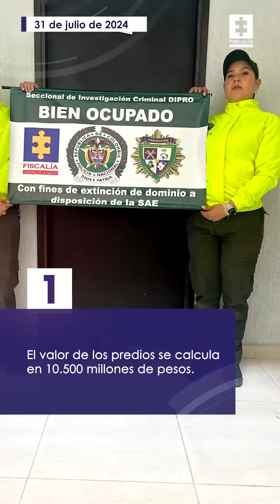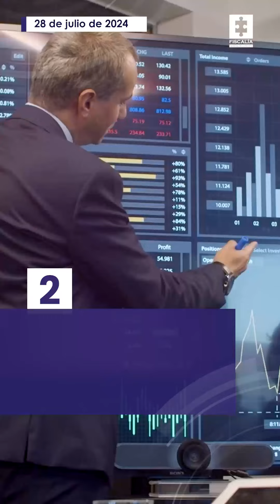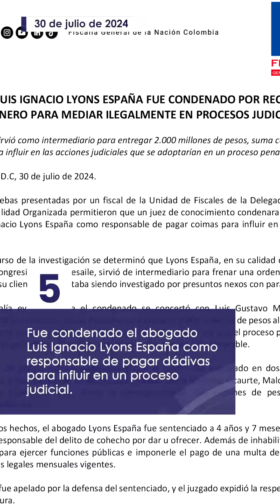Las 5 de la semana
Las5DeLaSemana | Estas son las noticias más destacadas en la Fiscalía General de la Nación.

1.
9 bienes que habrían sido usados para explotación sexual de menores de edad fueron ocupados por la Fiscalía en Antioquia con fines de extinción del derecho de dominio. Se trata de residencias y otros inmuebles alquilados a través de aplicaciones para estadías cortas. El valor de los predios se calcula en 10.500 millones de pesos.

Esto se dio en el marco de investigaciones penales adelantadas por fiscales de la Dirección Seccional de Medellín en casos donde se evidenciaron delitos como la demanda de explotación sexual comercial de menores de 18 años, proxenetismo con personas menores de 18 años, acceso carnal violento y suministro a menor.

31 de julio de 2024

2.
La Fiscalía puso en evidencia la existencia de un clan familiar presuntamente responsable de apropiarse ilícitamente de 2.762 millones de pesos, relacionados con anticipos de obras civiles.
Estas personas habrían conformado consorcios para acceder a contratación estatal y posteriormente, mediante maniobras fraudulentas de subcontratación presuntamente se apropiaban de los anticipos.

28 de julio de 2024

3.
A la cárcel fueron enviados presuntos cabecillas de las disidencias de las FARC, que tenían orden vigente de captura y se movilizaban en vehículos de la Unidad Nacional de Protección, por la vía que de Barbosa conduce a Anorí (Antioquia).
Al interior de los vehículos blindados fueron encontrados 233 millones de pesos y 8.200 dólares, en efectivo. También armamento y material de intendencia.

30 de julio de 2024

4.
La Fiscalía desarticuló una red ilegal que estaría involucrada en millonarios préstamos concedidos bajo la modalidad ‘gota a gota’ en Risaralda, Quindío, Caldas y Norte del Valle. La organización delictiva, conocida como Themis, realizaba préstamos informales por los que cobraba intereses hasta del 200%.

Los integrantes de la organización ilegal ingresaban a las viviendas de los deudores morosos para hurtar objetos de valor y otras pertenencias.

30 de julio de 2024

5.
Fue condenado el abogado Luis Ignacio Lyons España como responsable de pagar dádivas para influir en un proceso judicial. En su calidad de defensor del excongresista Musa Besaile, sirvió de intermediario para frenar una orden de captura contra su cliente quien estaba siendo investigado por presuntos nexos con paramilitares.

Por estos hechos, Lyons España fue sentenciado a 4 años y 7 meses de prisión.

 30 de julio de 2024